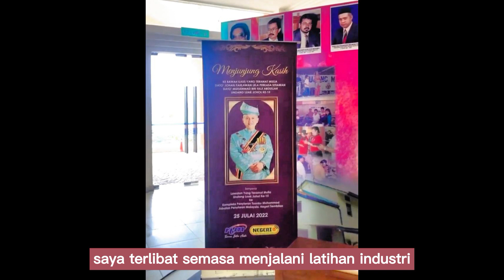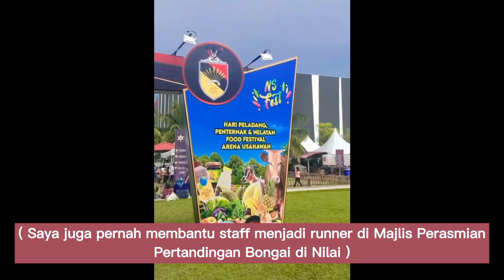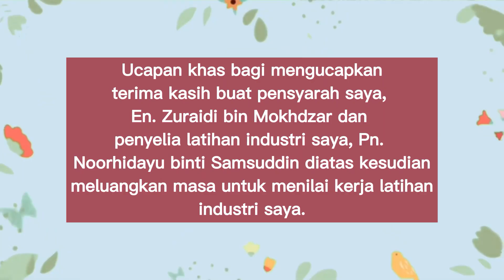SMM49906 : LATIHAN INDUSTRI DI NEGERIfm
Hello, this video of my industrial training was uploaded to complete university graduation requirements. This video has also received approval from the Negeri Sembilan Broadcasting Department to be uploaded to YouTube.

My deepest appreciation goes to NEGERIfm for giving me the opportunity to undergo and complete industrial training for 3 months. All the knowledge gained will be used as best as possible in the future job sector.

On this occasion, I would also like to thank my supervisor at NEGERIfm, Mrs. Noorhidayu Samsuddin, my supervisor from UniMAP, Mr. Zuraidi Mokhdzar, and also to all the people of NEGERIfm
Hello, video latihan industri saya ini dimuatnaik bertujuan bagi melengkapkan syarat graduasi universiti. Video ini juga telah mendapat kelulusan daripada Jabatan Penyiaran Negeri Sembilan untuk dimuatnaik ke laman YouTube.

Setingi-tinggi penghargaan diucapkan kepada pihak NEGERIfm kerana telah memberikan peluang kepada saya untuk menjalani dan melengkapkan latihan industri selama 3 bulan. Kesemua ilmu yang diperoleh akan digunakan sebaik mungkin didalam sektor pekerjaan yang akan datang.

Di kesempatan ini, saya juga ingin mengucapkan terima kasih kepada penyelia saya di NEGERIfm, Puan Noorhidayu Samsuddin, penyelia saya daripada UniMAP, Encik Zuraidi Mokhdzar, dan juga kepada seluruh warga NEGERIfm